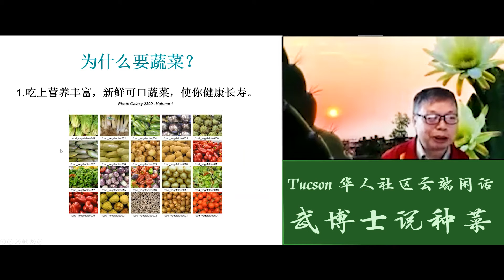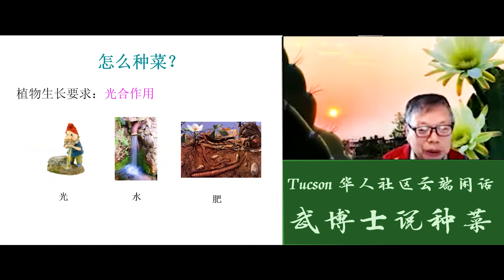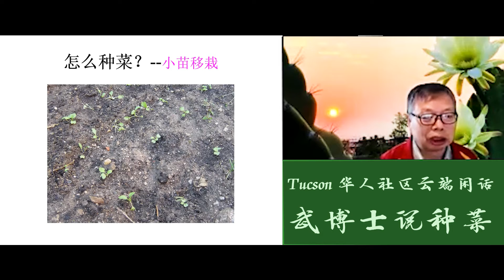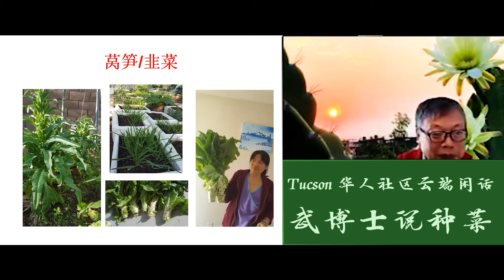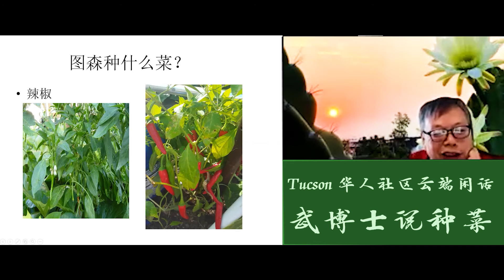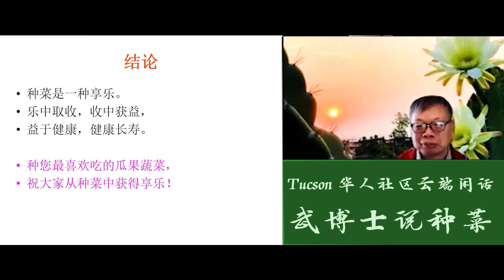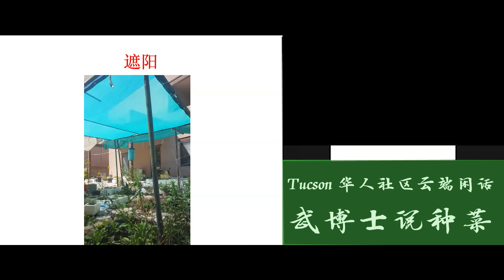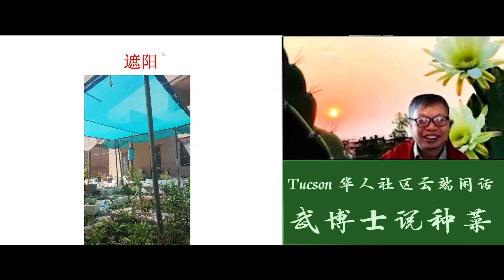武博士说种菜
Tucson 华人社区云端闲话： 武博士说种菜。